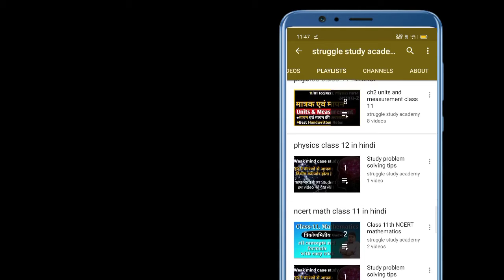Physics class 11 chapter 3 motion in a straight line class 11 by maurya sir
Physics class 11 chapter 3 motion in a straight line class 11 सरल रेखा मे गति

स्वागत है आपका हमारे You tube channel "Struggle Study Academy" पर ।
     ये Channel Board exam और IIT Jee//Neet//AIIMS exam के Hindi Medium से तैयारी करने वाले छात्रों के लिए है।
      इस Channel पर MAT, PHY, CHE, BIO और ENG. Subjects की तैयारी कराई जाती है।
     इस Channel पर उपयुक्त Subjects के videos Lecture के Handwritten Notes PDF link के साथ मिल जाएगा।

chapter 3 motion in a
straight line class 11
straight line class 11th
physics
ch 3 motion in a straight
line class 11
class 11 physics chapter
3 motion in a straight line

3 motion in a straight line
unacademy
3 motion in a straight line
unacademy jee
class 11th physics chapter
3 motion in a straight line
notes
3 motion in a straight line
ncert
3 motion in a straight line
chapter 3 motion inna
chapter 3 motion ina
straight Iine
physics
chapter 3 motion of the
earth class 6
earth

saral rekha me gati 11th
class in hindi
saral rekha me gati
numerical
class in hindi numerical
saral rekha mein gati class
11th
saral rekha me gati class
11
class in hindi math
11th physics
physics
saral rekha mein gati part
1
सरल रेखा मे गति क्लाश 11
सरल रेखा मे गति अध्याय 3
सरल रेखा मे गति कक्षा 11
सरल रेखा मे गति पार्ट 1